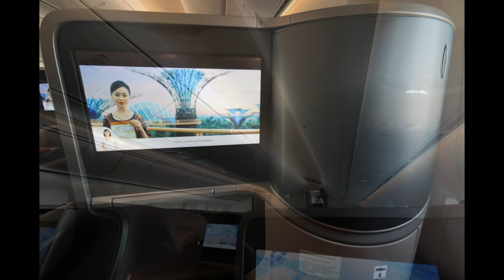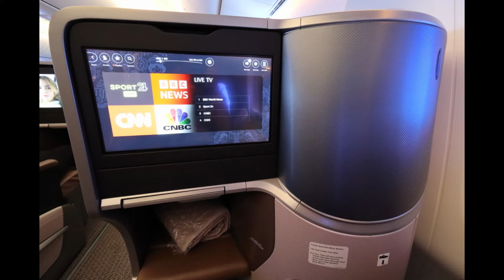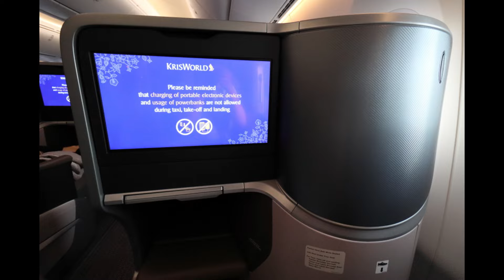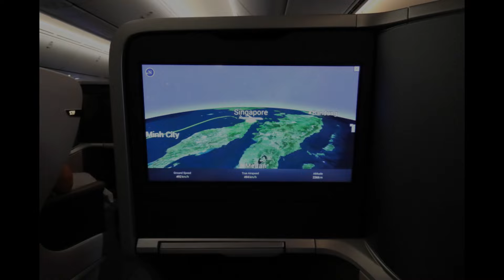Singapore Airlines B787-10 Takeoff from Bangkok Suvarnabhumi and Landing at Singapore | SQ709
Airline: Singapore Airlines
Aircraft: Boeing787-10
Registration: 9V-SCS
Seat: 18K
From: Bangkok BKK
To: Singapore
Date: January 2024

Video Equipment: GoPro HERO9
Photo Equipment: CANON EOS90D

Romeo Kilo Flyer Productions